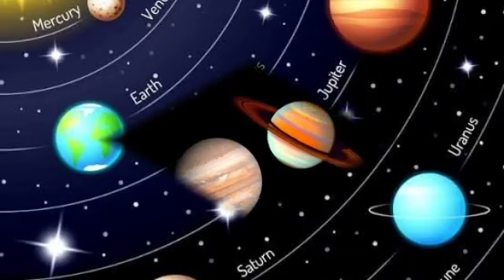মেষ রাশি আগস্ট 2024 রাশিফল।Mesh Rashi August 2024 Aries August Horoscope......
মেষ রাশির আগস্ট মাসের রাশিফল দেয়া হলো।